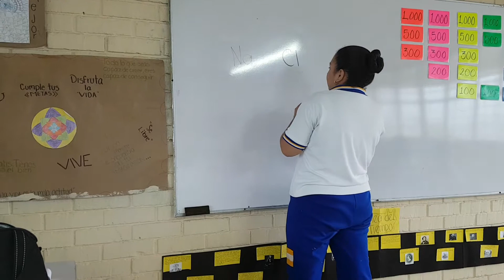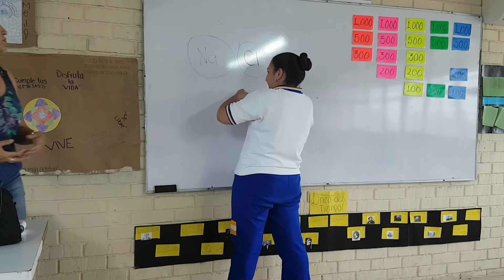Jugando Jeopardy 4 Mayo 2018 26